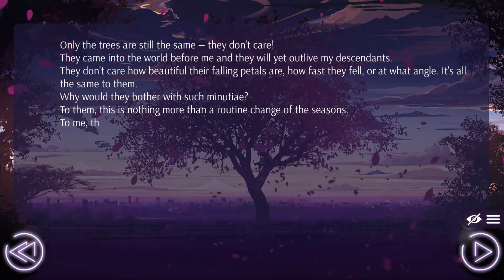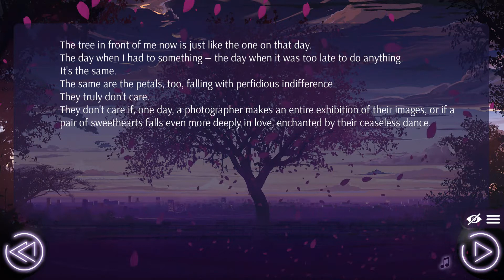Love, Money, Rock'n'Roll -1- Who is this?!